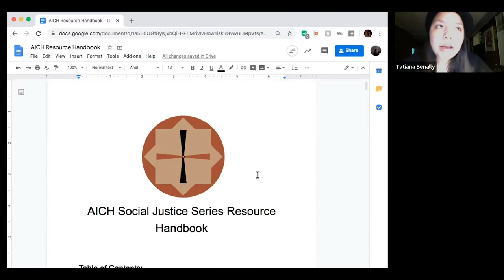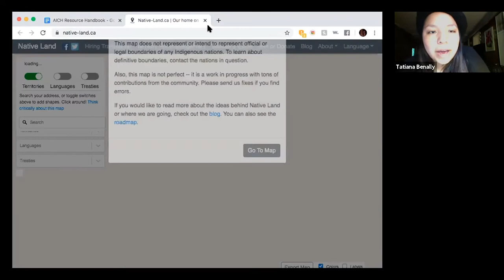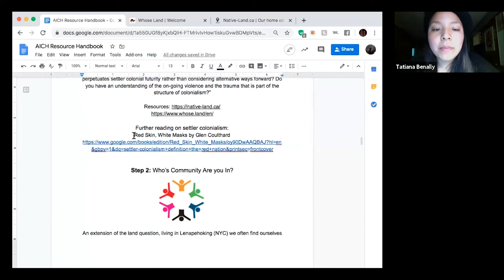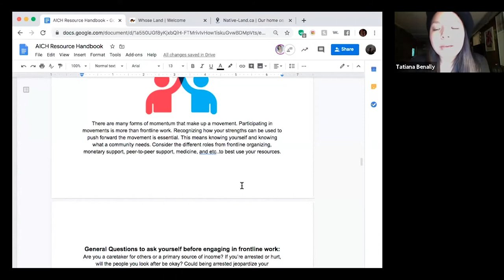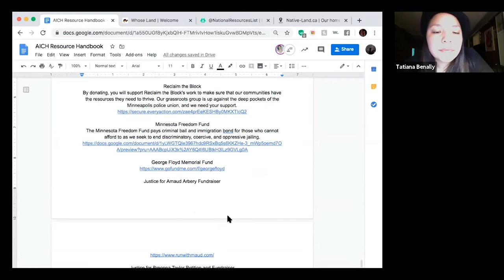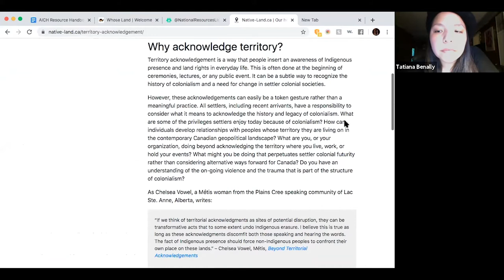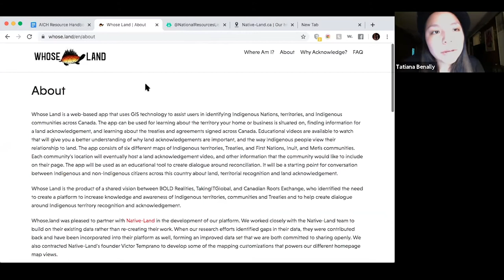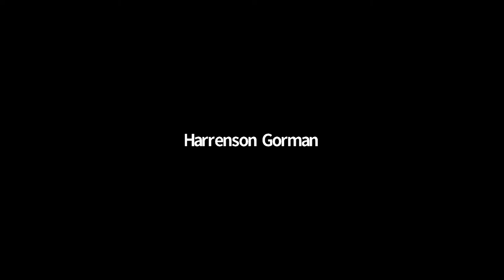Community Grounding: A Night of Discussion, Sharing Resources & Preparing For Action